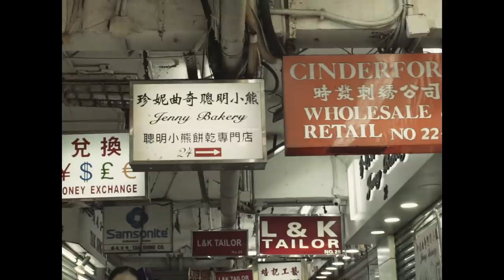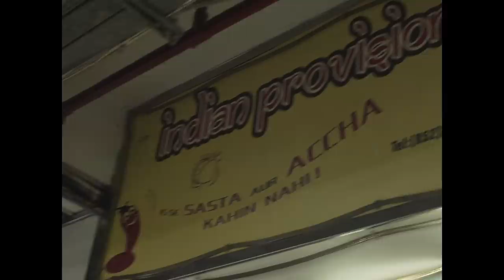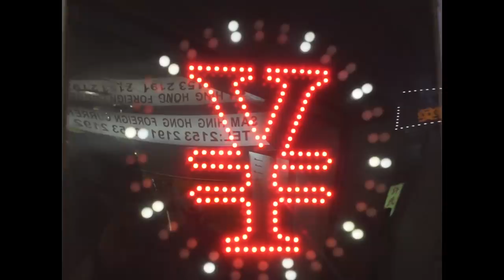JBO Feat. YoungQueenz - Bankroll Mafia (Official Music Video)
Performed By JBO , YoungQueenz
Turn on Captions for lyrics.

Bankroll Mafia Out Now

Directed by Ozma
DOP : Swing Ho